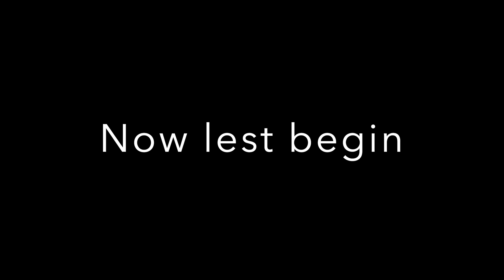Intro for The Godzillavers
Sry for posting this late